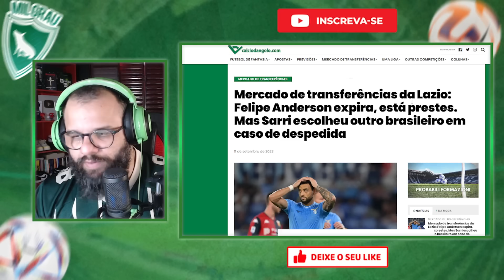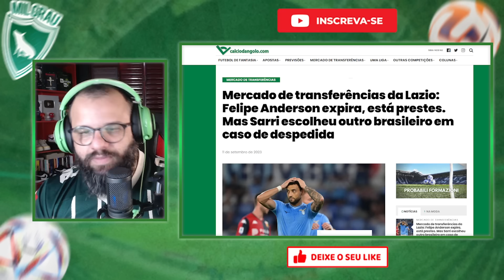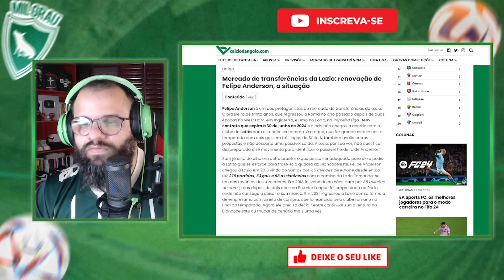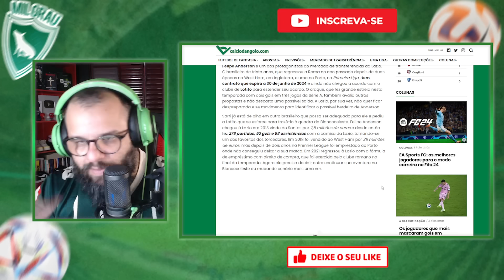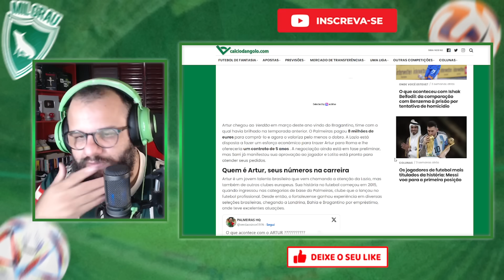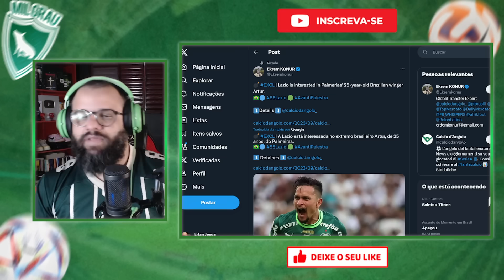CLUBE ITALIANO ESTÁ INTERESSADO EM TITULAR DO PALMEIRAS E JÁ NEGOCIA SEGUNDO JORNALISTA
A Lazio estaria interessada em Artur e já teria iniciado as negociações com o ponta do Palmeiras para a próxima temporada, já que Felipe Anderson está prestes  encerrar seu contrato em 2024.

"É ALGO ABSURDO..." ALEX REVELA BASTIDORES DE ESTÁGIO COM ABEL FERREIRA NO PALMEIRAS